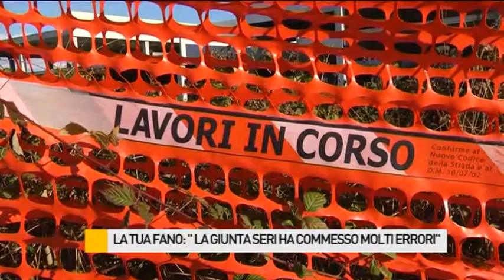La Tua Fano: "La giunta Seri ha commesso molti errori"